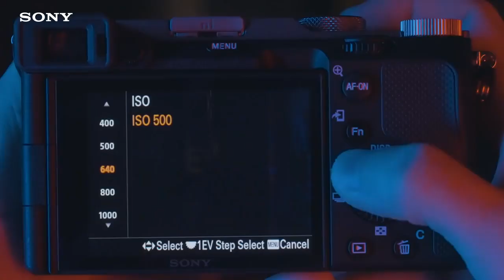Sony | Alpha 7C | Go Beyond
Ekpresikan dirimu dengan kreatifitas tanpa batas.

Bersama Sony Alpha 7C kamera full-frame paling ringan di dunia, kamu bisa menciptakan karya yang spektakular melalui fitur-fitur canggih didalamnya.